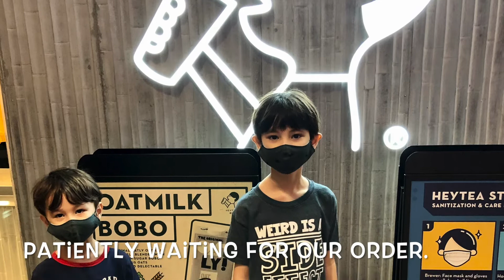Fin and K: Two cute boys go on a Food Hunt at ION Orchard - Food Adventures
Join us as we go on another food adventure! This time we are off to ION Orchard Food Street where you can find all sorts of interesting snacks ranging from Curry Puff, Fried Chicken, to our favourite Bubble Tea and much more!
Today we make three stops:
1) Samjin Amook - delicious selection of Korean fish cakes (B4-34)
2) HeyTea - different variations of tea with pearls (bubbles) & more (B4 -29)
3) Monga - Taiwanese Fried Chicken (B4 -62)

All of them are located at B4 of ION Orchard Mall, Singapore.

We hope you have fun with us on our food adventures!